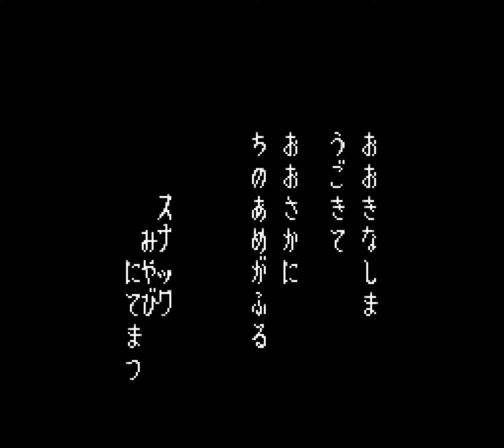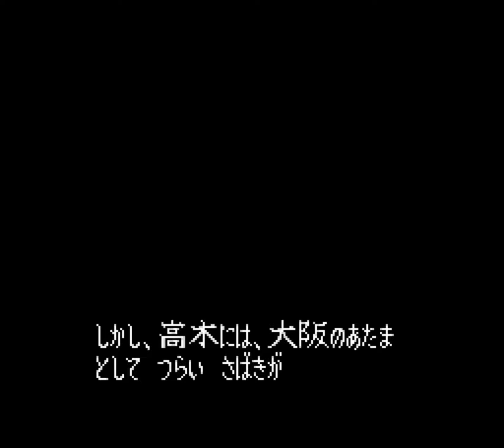Ossu!! Karate-bu - Longplay [SNES]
Osu!! Karate Bu (押忍!!空手部?, lit. "Go!! Karate Club") is a manga series by Koji Takahashi. The long running manga was published in Weekly Young Jump from 1985–1996 and centers on the misadventures of the various thugs and delinquent students that make up Kangokou High School's infamous Karate Club.